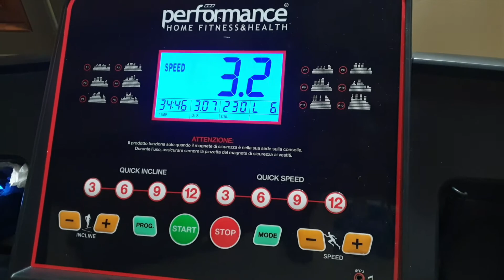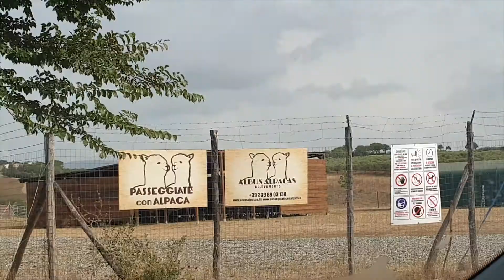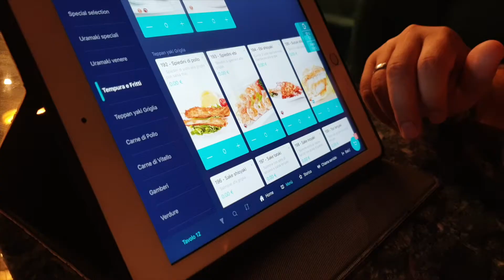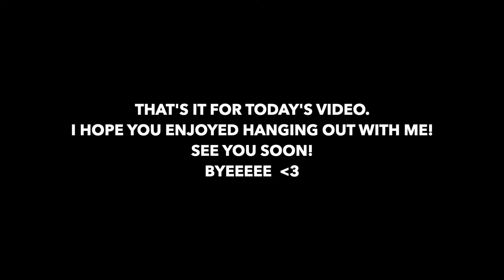Summer Diaries #02 - ITALY | 🏋🏻‍♀️ Workout, Alpacas, Sushi and Street Artists 👩‍🎤👨‍🎤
W e l c o m e  b a c k everyone :D In today's video you will come with me to feed the alpacas and to see some cool street artists performing in Certaldo.
Wishing everyone a wonderful day xoxo